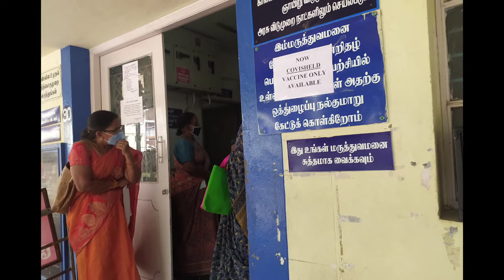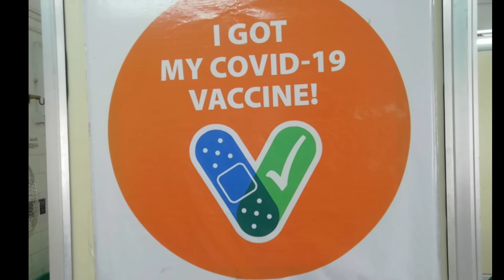I GOT VACCINATED//Covidshield second dose//chithustamilchannel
In this video I share my experience on taking the second dose vaccination.
Please share your experience on vaccination in the comments section.